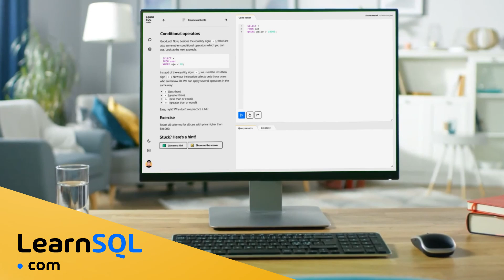I doubt you'll be a data scientist - here's why that's amazing for you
Thanks so much to LearnSQL for sponsoring this video, they're a great place to - well - learn SQL! Every data scientist needs to, so check it out

Full Disclosure:
I strongly believe in the material provided; I only recommend what I truly think is great. If you do choose to make purchases through these links; thank you for supporting the channel, it helps me make more free content like this!